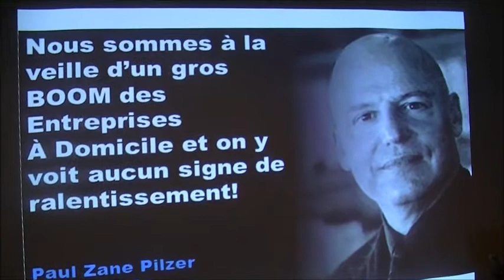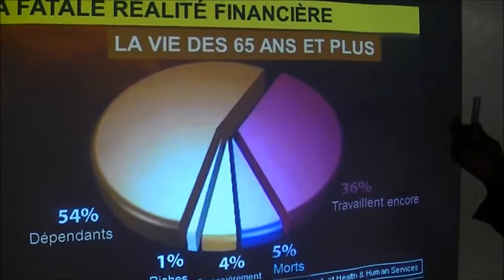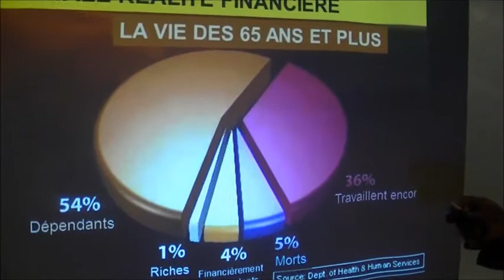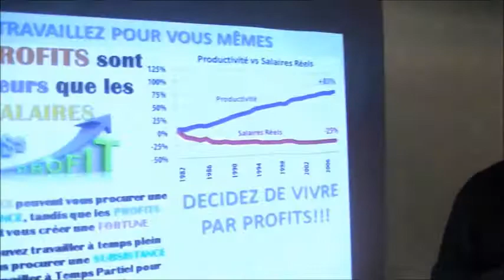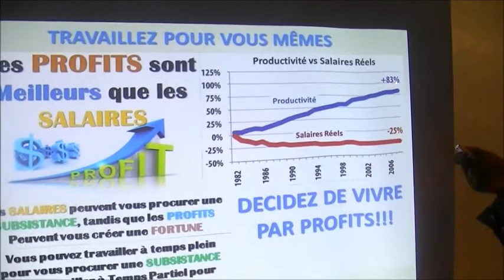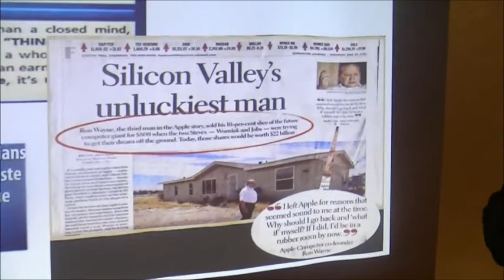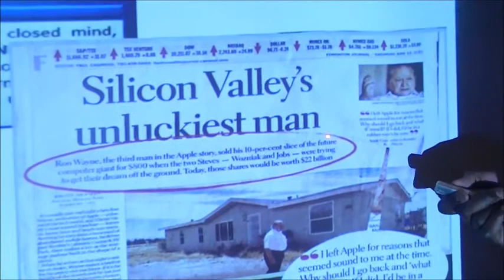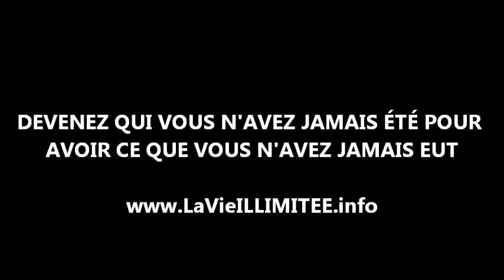DÉCIDEZ DE VIVRE PAR PROFITS! (POPOLEBOY)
LES PROFITS SONT MEILLEURS QUE LES SALAIRES
DEVENEZ UN ENTREPRENEUR DU 21ième SIÈCLE!